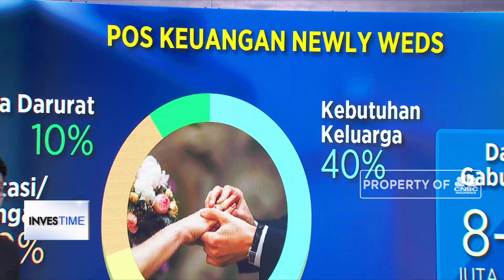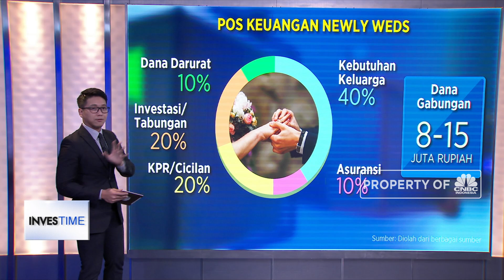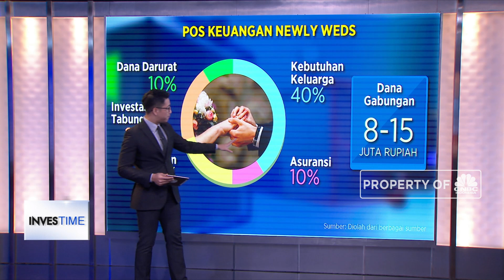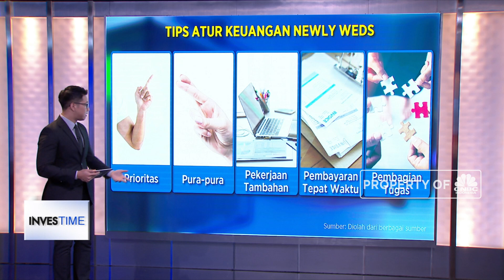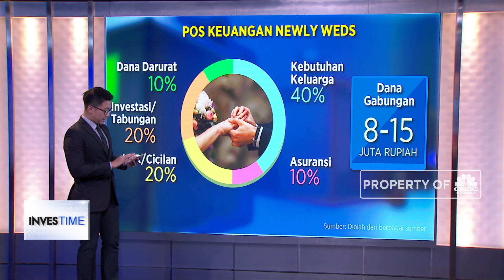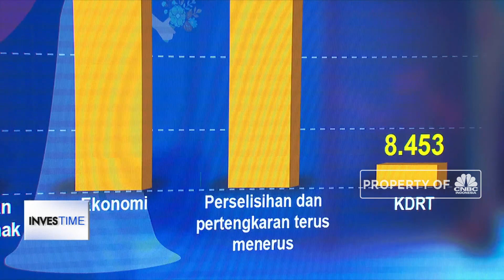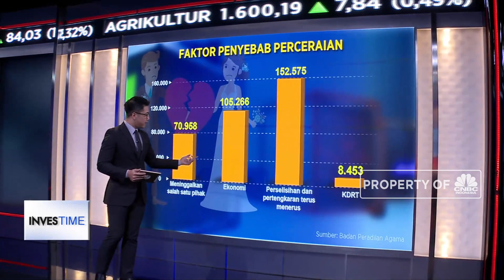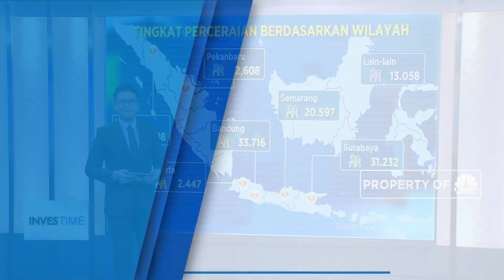Atur Keuangan Newly Weds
Kira-kira apa saja masalah lain yang kerap muncul, serta bagaimana tips dan trik mengelola keuangan bagi pasangan yang baru menikah? Simak penjelasan lengkap Daniel Wiguna dalam program Investime CNBC Indonesia (Senin, 18/02/2019).

Like & Follow Facebook:
CNBC Indonesia

cnbcindonesia